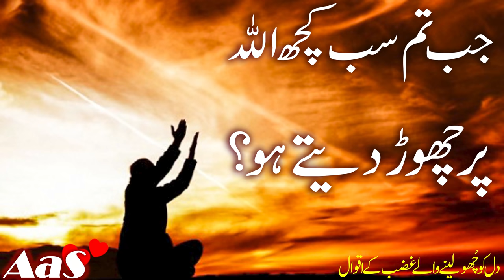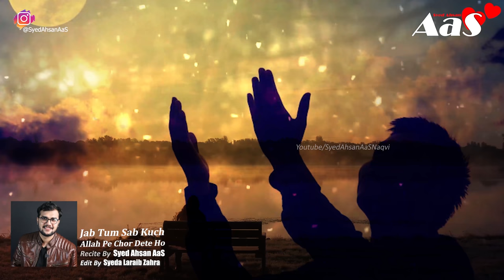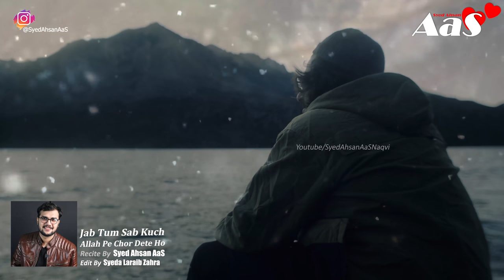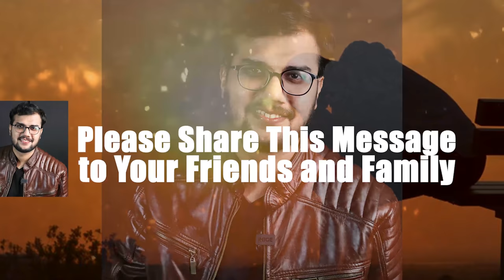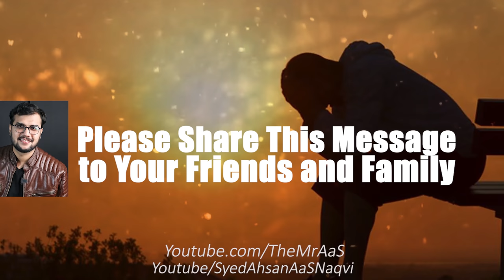Jab Tum Sab Kuch Allah Pe Chor Dete Ho?? || Syed Ahsan AaS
Jab Tum Sab Kuch Allah Pe Chor Dete Ho??

جب تم سب کچھ اللہ
 پر چھوڑ دیتے ہو؟

Jab Tum Kisi Ko Dil Se Chahte Ho??